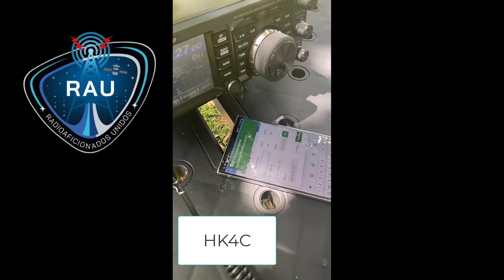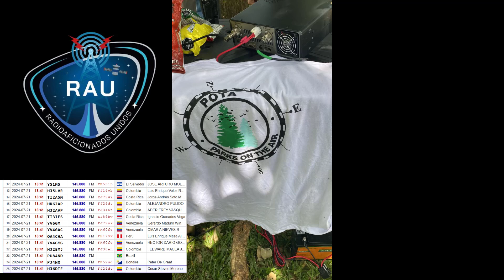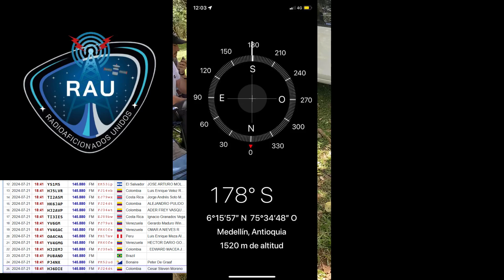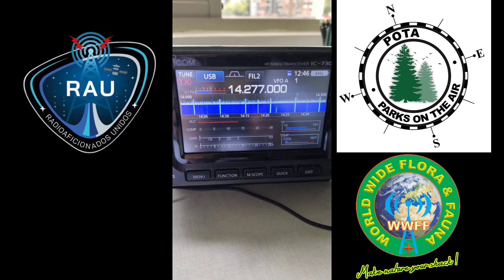Cerro Volador Medellìn-Colombia POTA WWFF 2024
Actividad de radioaficionados colombianos en el Cerro el Volador referencia POTA CO-0211  y WWFF: HKFF--0054